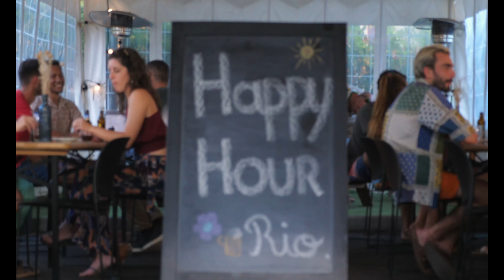Rio - Happy Hour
Extrait de l'album Aux Premières Lueurs
Sortie le 7.07

Prod. BigBadBeats.
Mix/Mastering. Mazoutprod
Film. RunArt
Scénario/Montage Rio
Merci au bar/restaurant/coworking Happy Time situé au Tampon au sud de la Réunion pour l'accueil chaleureux dans leur joli établissement !

Paroles

[Jolan]
Happy hour
Happy hour
Happy hour
Happy hour
Dur week-end les jours passés, j'bois la fatigue chaque matin,
Dans une tasse café au lait, j’remets un peu d’eau dans mon vin.
J’cherche la motivation que j’ai laissé dans un tiroir,
Faut partir au travail pour éviter le sixième retard,
De la semaine ou du mois, on peut en reparler ce soir
J’additionne les maladresses comme Scrat dans l’Age de Glace.
Faut que j’organise ma vie pour pouvoir dégrossir le bazar,
Et comprendre pourquoi jsuis moins à l’appart que dans les bars.

Ca créée débat, j’ai un petit rythme dans la tête
Qui m’fait oublier tout ça et la plupart des mes calvaires.
"Hey décompresse ! " L’important c’est ton bonheur, disait
David, un des barman qui m’encaisse la petite soeur.
J’fais mon taff à la chaine avec sourire du bout des lèvres
Car la ré-com-pense est à la clé dit le chef.
Pas de prime, loin de là, j’espère pas tant il est 16 heures
J’quitte le travail, les collègues, ce soir c’est happy hour !

Viens boire l’amitié dans ce laps de temps
Qu’importe la météo on trinquera toujours autant
A la vie, à la vôtre, On chantera tous en cœur
Pour se détendre de la semaine dans un moment de ferveur

A l’ennui, à la nôtre, On chantera tous en cœur
Happy hour
Happy hour
Happy hour
Happy hour
Happy hour

Des fois je me déchaine, je consomme comme un glouton,
Et les lendemains sont plus durs, que l’embout d’un crouton.
La semaine ne fût pas tendre, pas de vacances depuis un bon bout d’temps
J’fais jouir la machine à café en appuyant sur le bouton.
J'croise Alpha à l’imprimante ca part pour son anniversaire
Je remets à demain  ma récupération d’hier,
Et le sport les projets les plans dragues le rangement
Les habitudes me rattrapent comme un joli garnement.

Ce soir j'me tiens, c’est promis , je fera gaffe à la teneur,
Ma dignité est en jeu, peut en témoigner mon T9
C’est pas grave, dis David, mais heureusement que tu bois pas seul !
Les eagles-de-la-veille-nous ont fait passé près du linceul !
Un pote pourrait être serveur car il  conseille à la pointe,
Les bières s’font désirées donc on les prendra à la pinte.
Et on lèvera le coude dans un fou rire à chaque demi-heure
Le repas que j’préfère, moi, c’est l’happy hour.

Happy hour

Happy hour
Happy hour
Happy hour
Happy hour

Happy hour
Happy hour
Happy hour
Happy hour